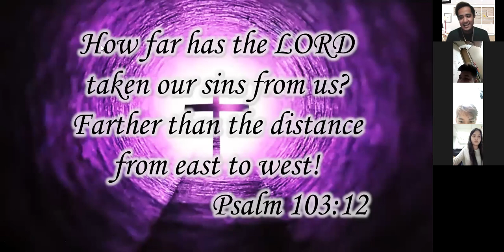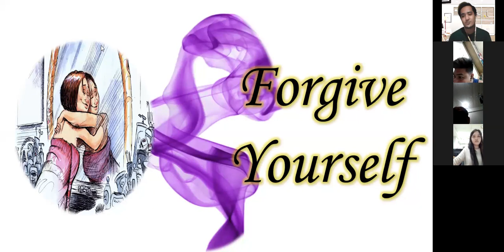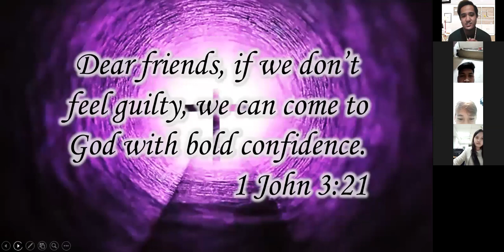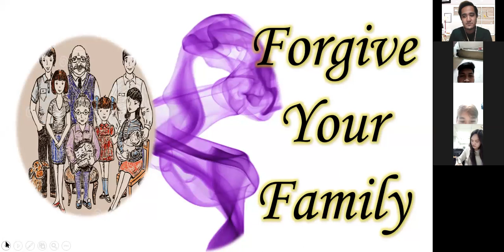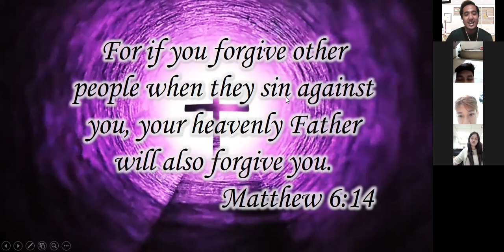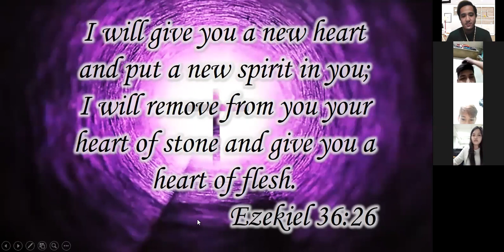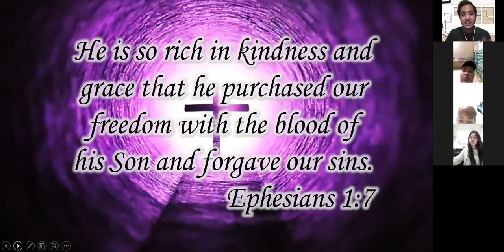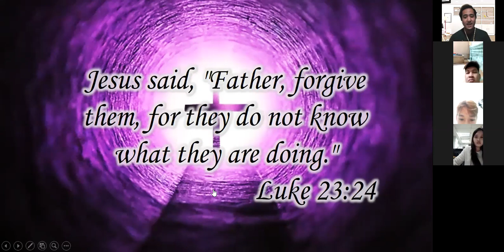SUYNL Lesson 4